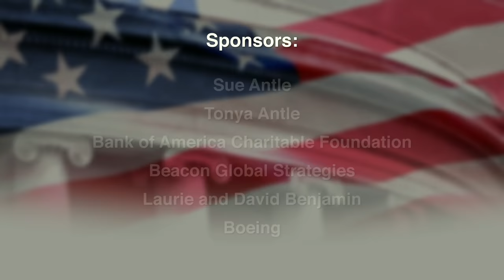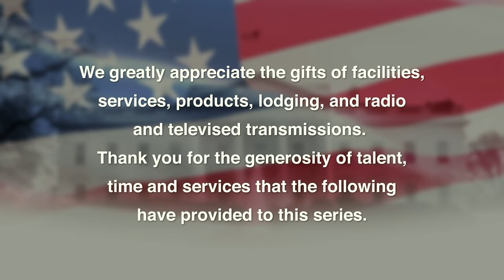LEON PANETTA LECTURE SERIES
Live stream of current lectures and past lecture archive.